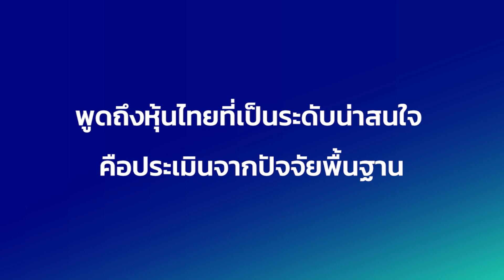นโยบาย ครม.ใหม่ หนุน SET ทะยาน 1,400 จุด?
"อะไรจะเป็นแรงส่งให้หุ้นไทยไปต่อ? นักลงทุนควรจับตาหุ้นกลุ่มไหนที่มีศักยภาพ ฟังมุมมองจากคุณถนอมศักดิ์ สหรัตน์ชัย ผู้ช่วยกรรมการผู้จัดการอาวุโส บล.กรุงไทย เอ็กซ์สปริง"